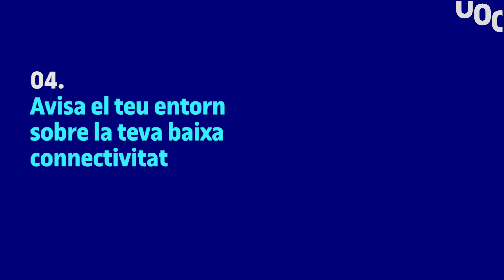Consells per desconnectar del mòbil a l'estiu | UOC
Tenim motius per a creure que som addictes al mòbil? És possible canviar d'hàbits i desconnectar del mòbil a l'estiu? L' Alexandre López-Borrull i la Sandra Sanz, professors del Màster en Mitjà social: Gestió i Estratègia de la UOC (Universitat Oberta de Catalunya) ens donen uns quants consells per aconseguir-ho!

Dues hores i mitja d'ús del telèfon intel·ligent al dia de mitjana. Aquest és el consum mòbil a Espanya segons les dades del ‘Informe Ditrendia: Mobile a Espanya i en Món 2020’. Les dades es disparen en el cas dels joves de 18 a 24 anys amb sis hores diàries. L'informe també detalla que 7,6 milions d'espanyols es consideren addictes als seus dispositius. Hi ha una dada que l'evidencia: el 61% confessa que el mòbil és el primer i l'últim que miren cada dia.

Sempre és un bon moment per a parar-se a reflexionar sobre aquestes dades i sobre el consum mòbil de cadascun, però en període de vacances sempre és més fàcil. Per això, des dels Estudis de Ciències de la Informació i de la Comunicació de la UOC us proposem consells i arguments per a desconnectar del mòbil a l'estiu.

Més informació :
▶ Estudiar Online a la UOC